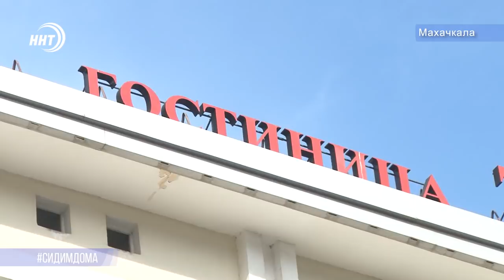Карантин в Махачкале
В России начались так называемые длинные выходные. Их ввели чтобы люди оставались дома и минимизировали контакты. По всей стране закрыты парки, рестораны, и торгово-развлекательные центры.

О том, насколько сознательно дагестанцы  подходят к вопросу собственной безопасности и безопасности окружающих  спросим у нашего корреспондента  Зумруд Гамидовой, она побывала в самом центре Махачкалы.